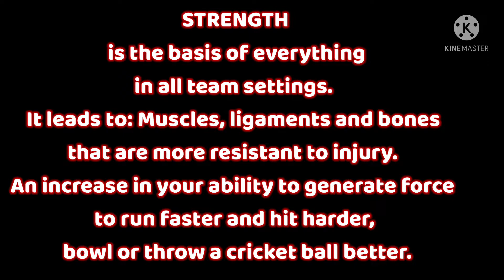HOW TO BUILD STRENGTH IN CRICKETER|| HOW TO TRAIN BODY MUSCLE FOR BATTING AND BOWLING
crickettraining cricketfitness HOW TO BUILDSTRENGTH IN CRICKET# HOW TO TRAIN UR BODY # HOW TO BALL FASTER # HOW TO GAIN POWER TO HIT SIXES#HOW TO BALL FASTER